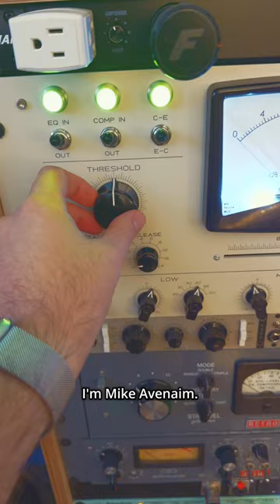Portable monitor & touchscreen for music? espresso Display!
Production and editing software are made easy with an espresso Display.

Musicians and producers are customising their workflows with our in-house developed touchscreen hardware and software, Jot.

If you edit, you need to check out espresso Displays and Jot. Jot is available via Apple Mac and Windows appstores for free!